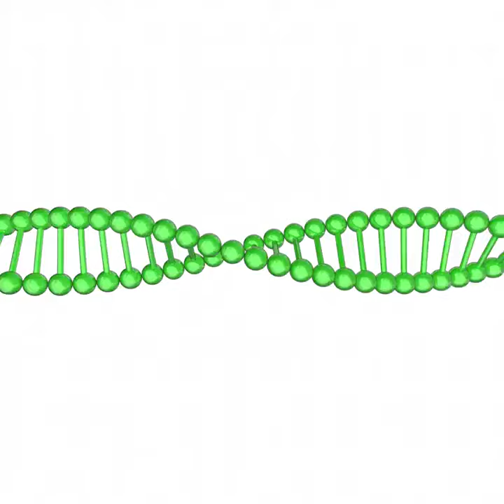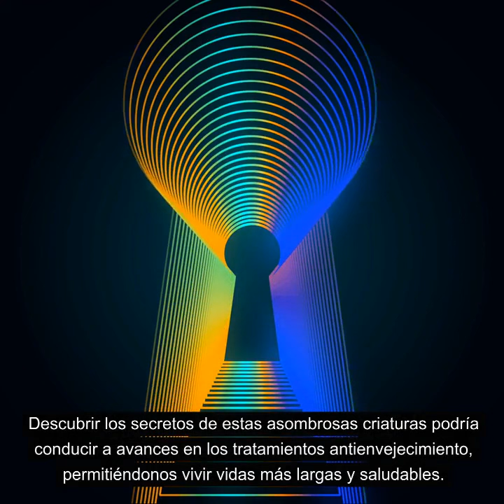Descubriendo Los Secretos Del Envejecimiento Revertido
¿Sabías que los tratamientos antienvejecimiento podrían estar disponibles antes de lo que crees? Los científicos han hecho descubrimientos innovadores de una fuente poco probable: elefantes y medusas inmortales.

Estas increíbles criaturas tienen la clave para descubrir los secretos para revertir el envejecimiento.

Los elefantes han fascinado a los investigadores durante años.

El secreto de su longevidad reside en un gen único llamado p53.

Este gen ayuda a reparar el ADN dañado, manteniendo sus células sanas y previniendo los signos del envejecimiento.

 Al estudiar estas magníficas criaturas, los científicos esperan aplicar este conocimiento a las células humanas.

Pero los elefantes no son las únicas criaturas con habilidades notables.

Conoce a la medusa inmortal.

A pesar de su delicado aspecto, esta medusa tiene un increíble poder regenerativo.

Cuando se enfrenta a una amenaza o llega al final de su ciclo de vida, puede restablecerse a su etapa juvenil y comenzar su vida de nuevo.

Esta extraordinaria capacidad tiene a los científicos entusiasmados con el potencial de regenerar también células humanas.

Imagine un futuro en el que podamos reparar nuestro propio ADN, revirtiendo los efectos del envejecimiento.

Puede parecer ciencia ficción, pero con la ayuda de elefantes y medusas inmortales, podría convertirse en realidad en la próxima década.

Descubrir los secretos de estas asombrosas criaturas podría conducir a avances en los tratamientos antienvejecimiento, permitiéndonos vivir vidas más largas y saludables.

Pero hasta entonces, debemos seguir apoyando y financiando la investigación científica, ampliando los límites de lo que es posible.

Esperamos que esta discusión le haya resultado informativa y lo alentamos a compartir sus pensamientos y experiencias en los comentarios a continuación.

Este video fue creado por Bill Vargas, un agente independiente de Medicare, lo que significa que trabaja para usted, no para las compañías de seguros.

Vaya a MedicareSelfEnroll.com, ingrese su código postal para encontrar el plan de Medicare adecuado para usted en su área y luego inscríbase fácilmente.

Juntos, sumergámonos en los misterios de la naturaleza y desvelemos los secretos del universo.